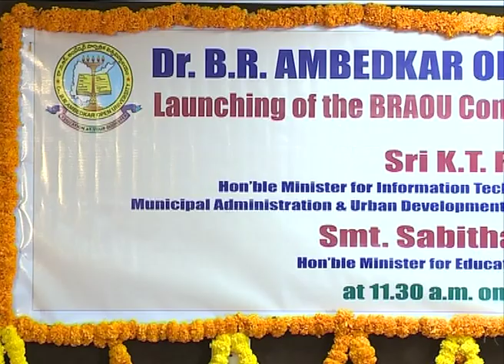అంబేద్కర్ ఓపెన్ యూనివర్సిటీ స్టడీ మెటీరియల్ డెమెక్రటైజేషన్ మంత్రి కే.టీ.ఆర్ గారిస్పందన